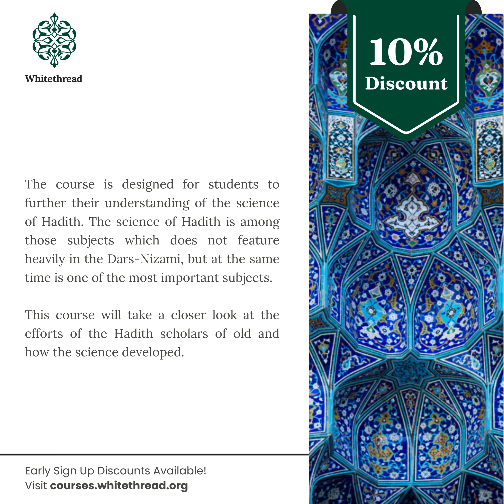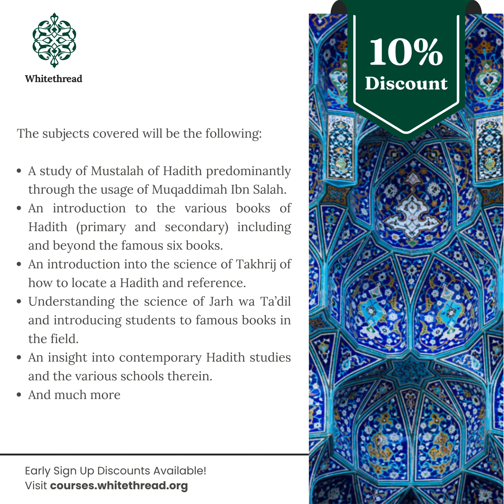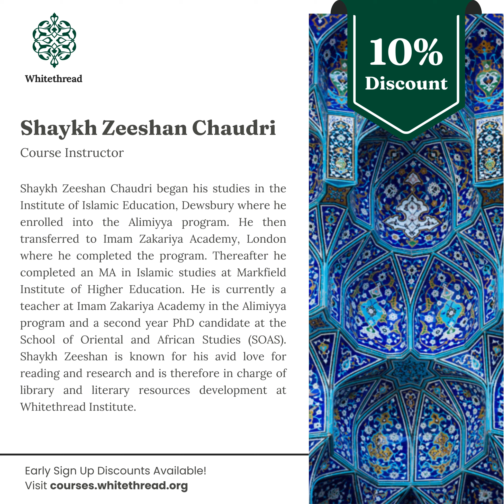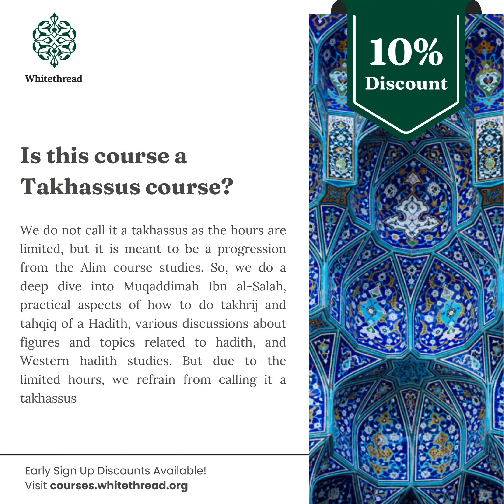Open Day 2024 Beyond the Six Books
The course is designed for students of knowledge and graduates of the ‘Alimiyyah to further their understanding of the science of Hadith.

The science of Hadith is among those subjects which does not feature heavily in the Dars- Nizami, but at the same time is one of the most important subjects. The Sunnah is almost completely known through Hadith, and the science of Hadith allows the scholar to know which Hadith are acceptable and which are not.